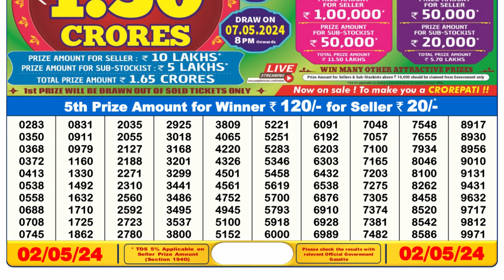Nagaland Lottery Sambad Live 6pm 02.05.24